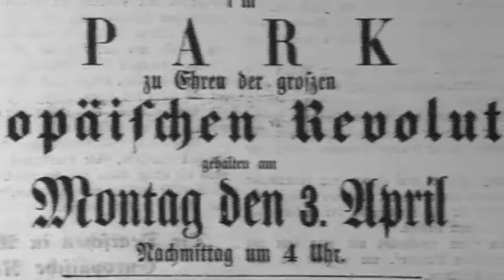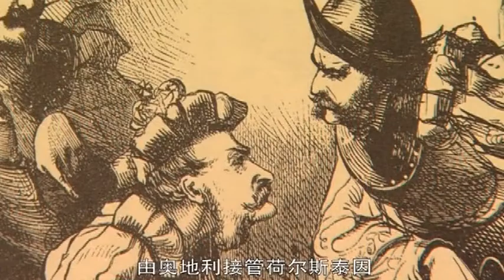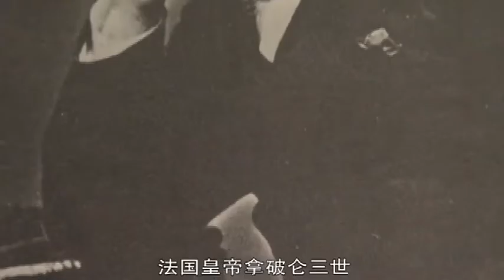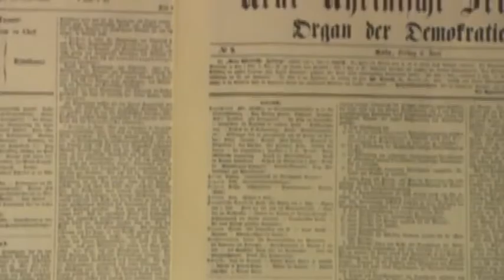世界历史 第53集 德意志统一